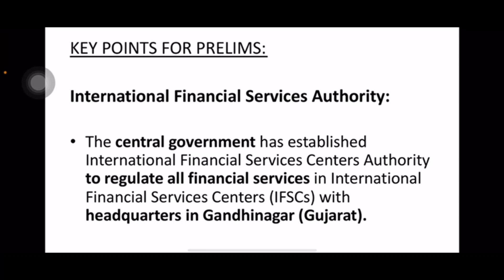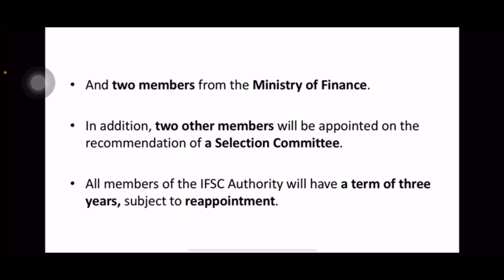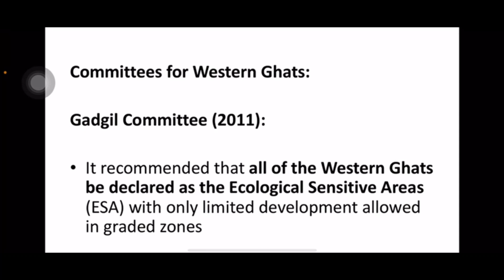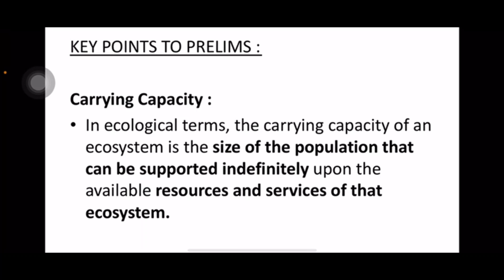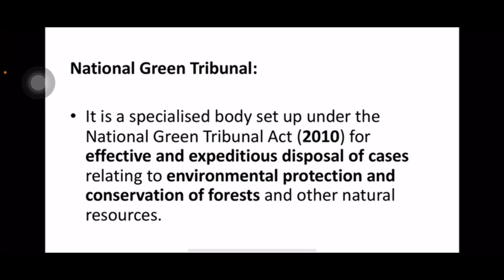29 July 2023 | Daily Current Affairs Analysis by Vasuki Vinothini S | Kurukshetra IAS Academy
July 29 , 2023  Daily Current Affairs Analysis

Modi says India can become hub of chip-making industry, Need legally binding instrument to end plastic pollution: PM, India, Japan will work to strengthen ‘peacetime cooperation’: Jaishankar, Charting the path for the Sixteenth Finance Commission, Suggest steps to end discrimination against LGBTQIA+ persons: HC

12th Main road, Anna Nagar, Chennai-600 040.